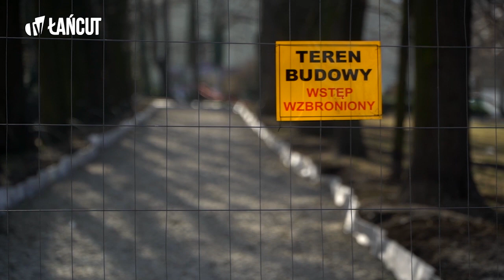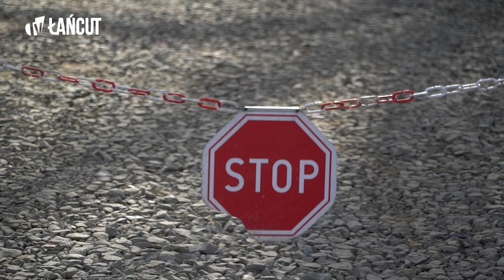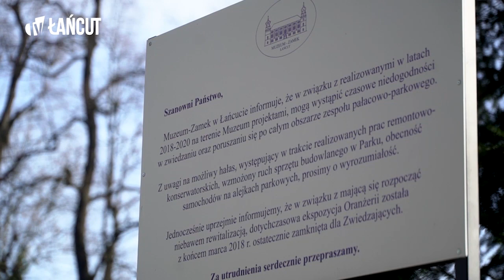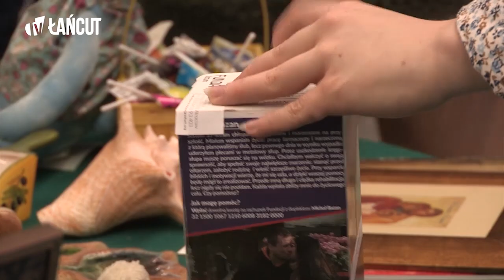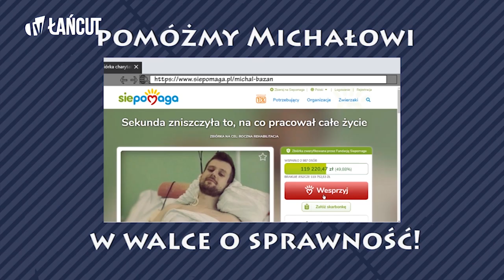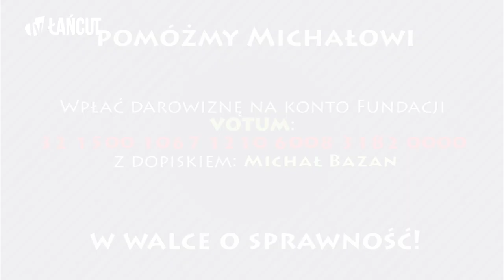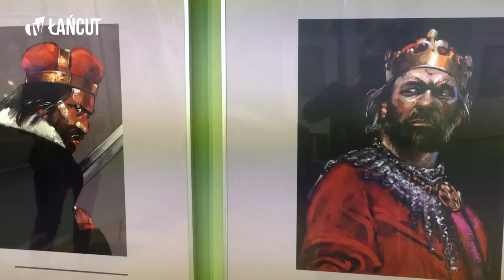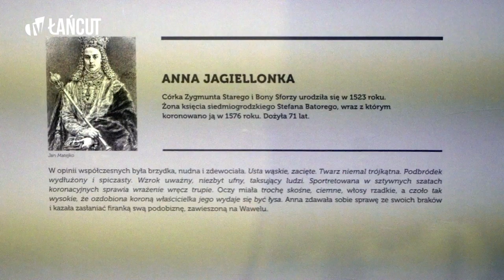Wydarzenia TV Łańcut z dnia 13 lutego 2019 r.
A w programie:
0:49 Etapy prac remontowych w łańcuckim Muzeum
4:13 Koncert Charytatywny "Dla Michała"
8:11 XXXIV Konkurs Matematyczny im. prof. Jana Marszała
11:22 Wernisaż wystawy "Nowy poczet Władców Polski. Waldemar Świerzy kontra Jan Matejko"

Reporter: Sylwia Markowicz
Realizacja: Piotr Dubiel, Mirosław Mazurkiewicz, Kinga Kuźniar